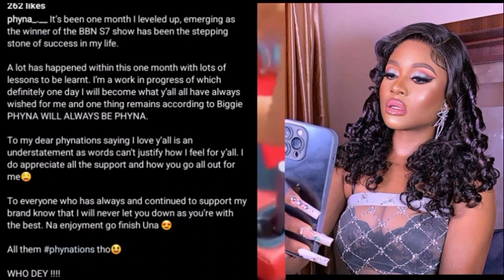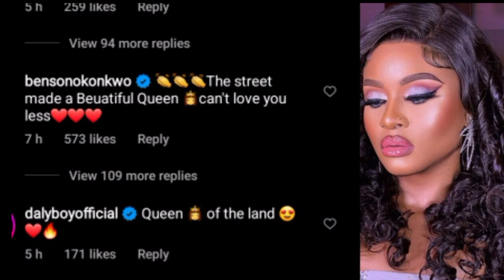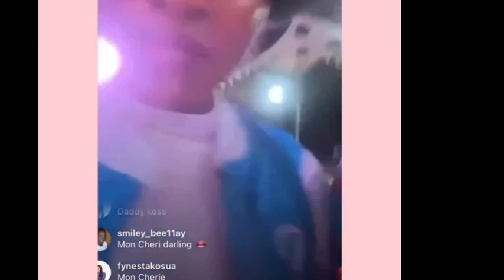Groovy Celebrated Phyna's Victory and One Month Achievements After Bbnaija Show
Your Favourite Celebrities News Update, BBNAIJA Season7 Ex-Housemates, Phyna and Groovy.